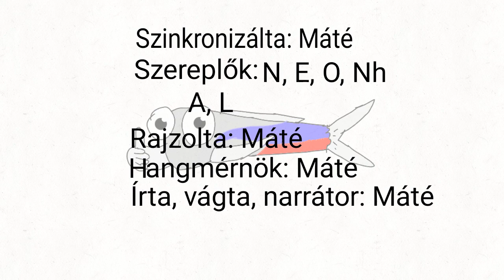Kék neonhal--állatságok 5. rész